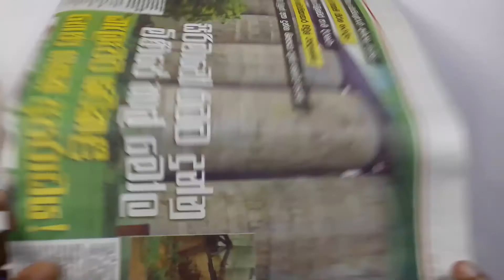How to make DIY vase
Today I will show you how to make a beautiful vase for home decoration. Making this DIY vase is very easy. You can easily make it if you watch the video carefully till the end.

Material required:
-Scissors
-Glue
-Banner paint
-Paper tape
-A4 paper
-News paper
-Ballon
-White cement
-Shopping bag
-Sand paper